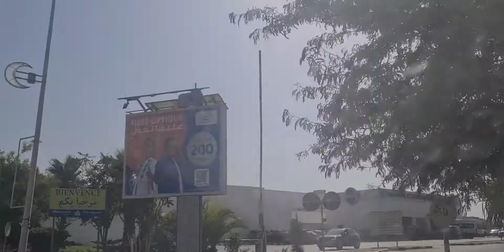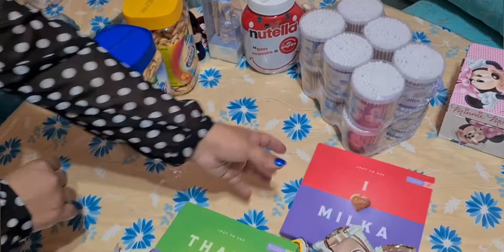اخر يوم في العطلة ديالي بصراحة مسخيتش بالجو ديال أصيلة و مسخيتش حتى ب العطلة🙄😔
شاركتةمعموكيف داز نهاري الاخير في اصيلا/جولة اخير في الشالي في مدينة أصيلة /جولة في المتاجرة الكبر ة/جولة في مكناس